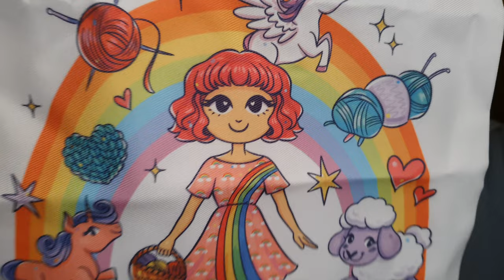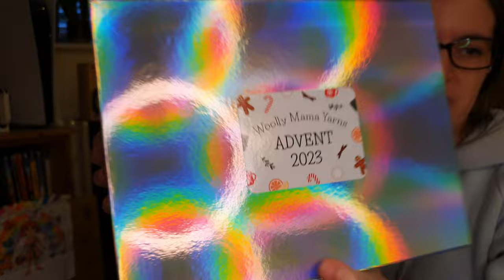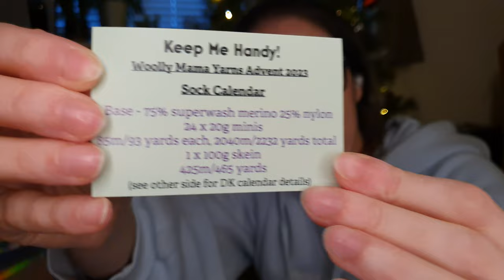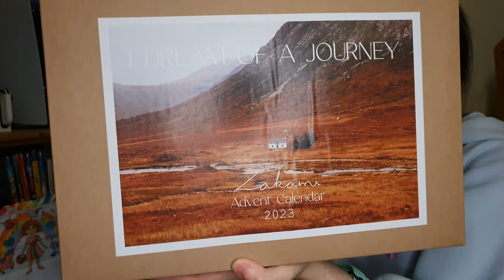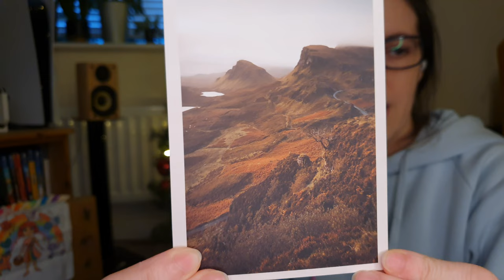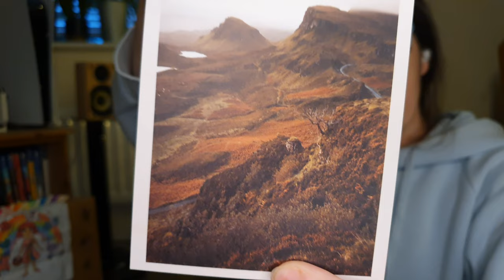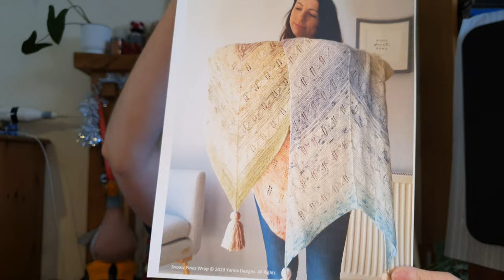Vlogmas Ep. 1 - Advent opening, Toft Clue 1 Spoilers, Advent Plans and Frosty Walk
Hello everyone!

Thank you so much for your time and I hope you enjoy.

0:00 Intro
0:34 1st Year Anniversary!
1:15 Good Morning
2:14 Siobhans Crafts Advent
4:22 Woolly Mama Yarns Advent
6:18 Zakami Yarns Advent
9:41 Toft Advent
10:44 Chatty Plans
12:09 Frosty Walk
14:10 Manure Pile if You Want to Skip it
15:33 Final Check In
17:49 Advent Plans
27:02 Toft Clue 1
29:11 Fannrem Sokker
30:51 Close and Thank you